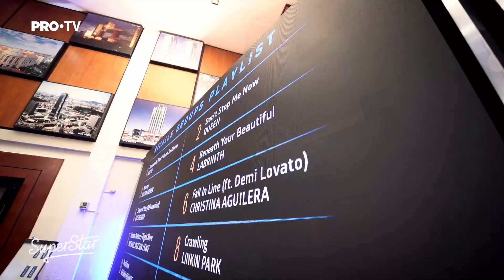Smiley, cucerit de prestația grupului The black hearts „A fost ca la un musical”.